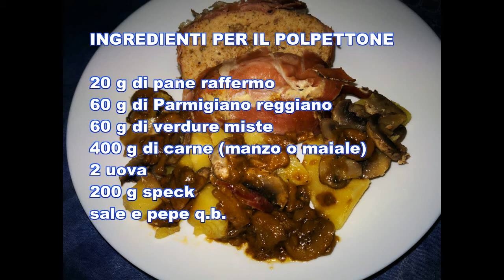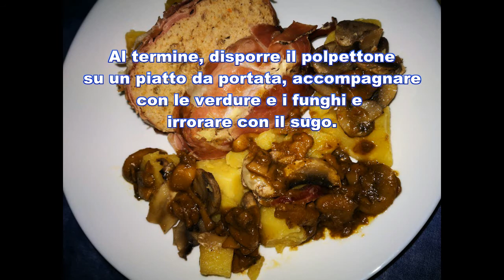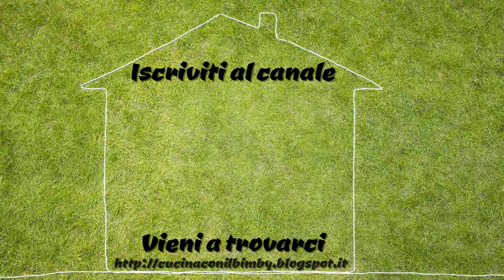Polpettone funghi e patate a vapore Varoma ricette Bimby Tm6 Tm5 Tm31 Thermomix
Una ricetta per un piatto unico buono e completo.

Una cena a base di carne, patate e funghi, tutto cucinato con il nostro Bimby. La carne, le patate e metà dei funghi vengono cotti a vapore, mentre l'altra metà dei funghi nel boccale insieme agli aromi e a del buon vino e formerà un sughetto cremoso e gustoso che accompagnerà il nostro polpettone.
Ricetta originale Bimby Tm6 Tm5 Tm31 Thermomix

Prova questa ricetta e commenta
Seguimi: